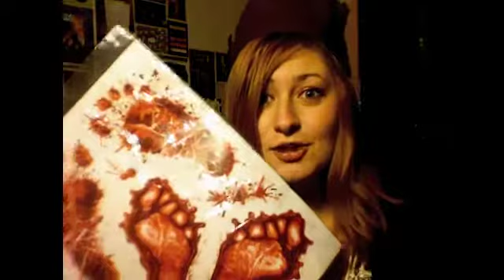Get Off My Mug! Dec25..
IT'S CHRISTMAS! that is the only hint you need :D

I hope you are al having as much fun as I am...Love u all very much! xx